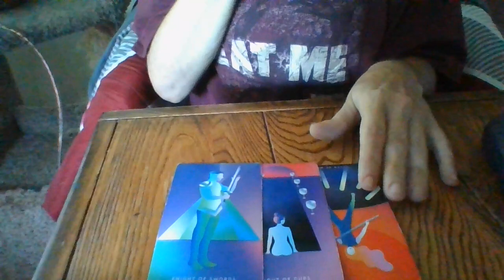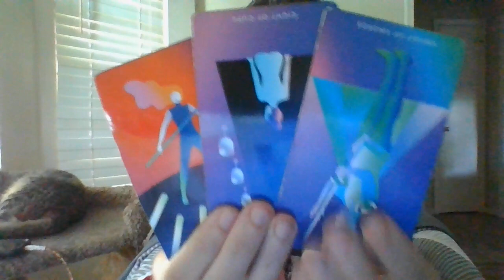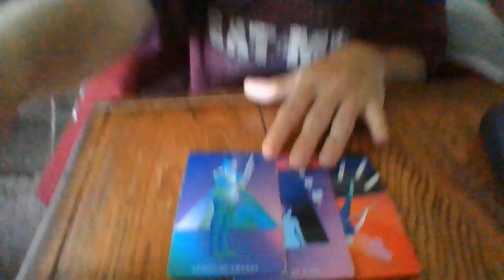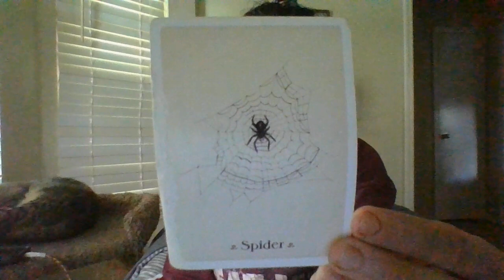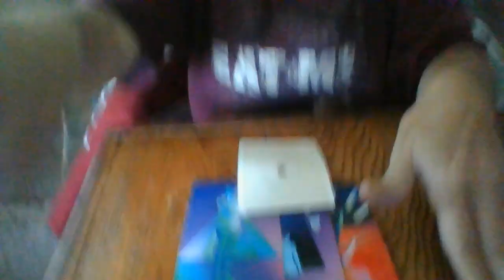SCORPIO- THE JIST IN 96!- 8/5/22-8/8/22- "A WEB OF LIES ABOUT TO BE UNRAVELED!"